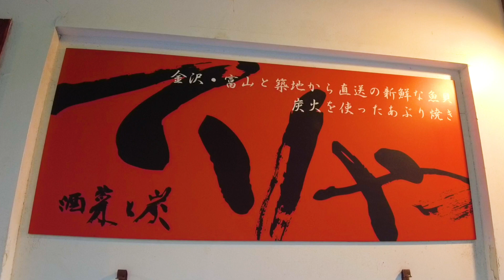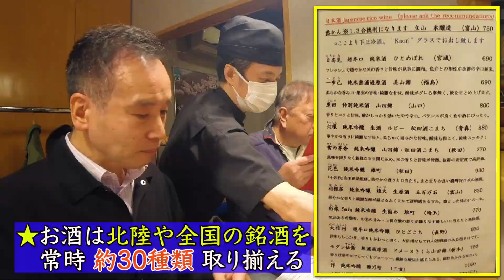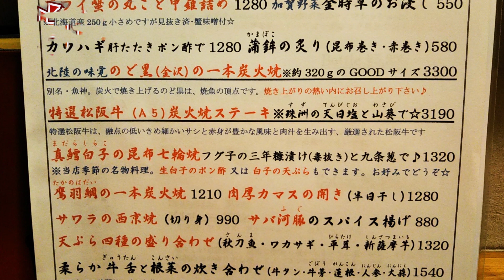いよいよ【香箱蟹】漁が解禁‼️金沢・富山から毎日直送の新鮮魚介に陶酔‼️武蔵小山の居酒屋『酒菜と炭てりや』朝獲れ肉厚カマス・北寄貝お吸い物にも悶絶‼️ミシュラン・ビブグルマンに2年連続認定の名店‼️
武蔵小山の『酒菜と炭てりや』は、あのミシュラン・ビブグルマンに2年連続で認定された居酒屋。金沢・富山から毎日直送される北陸の魚介類が、朝獲れ鮮度抜群で調理されて食べられる割烹とも呼ぶべき店です。その旨さに驚愕し、陶酔すること必至。普段東京では食べられない肉厚カマスや、11月6日から2ヶ月弱の期間限定で漁が解禁される冬の味覚の女王【香箱ガニ】店主の技が光る北寄貝と花片茸の綺麗な椀物にも感動！至福のひと時を味わえます。香箱蟹は、年末に向け価格がどんどん高騰してしまう北陸の秘宝・プレミア蟹でした！
※香箱蟹は年明けからの提供をしておりません。また11月の解禁をお楽しみに！